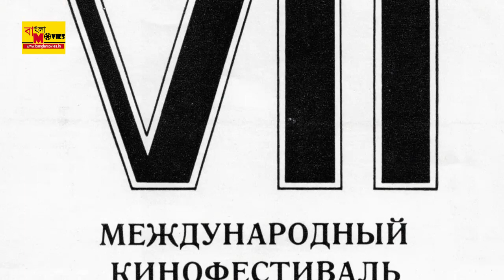অজানা দিলীপকুমার | বাংলার সঙ্গে কতটা যোগ ছিল | DilipKumar